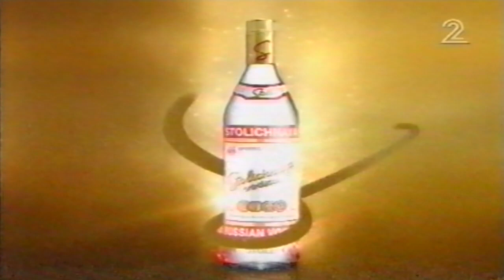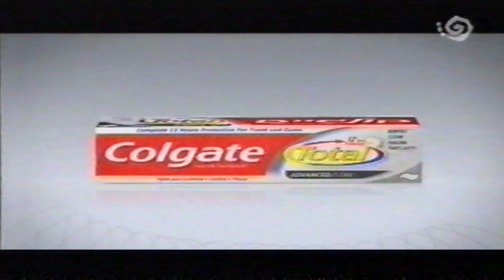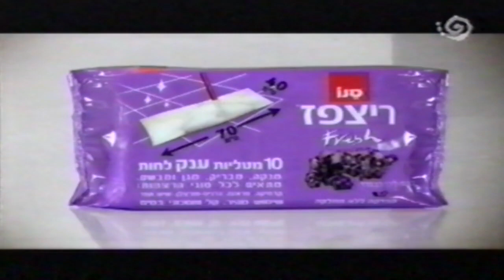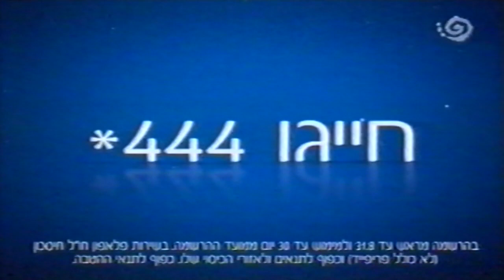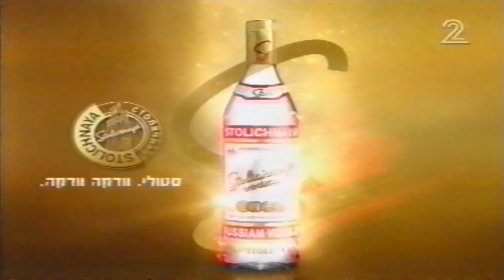מקבץ פרסומות 2010 ערוץ 2 רשת (11)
מקבץ ששודר במהלך הסדרה "כולם אוהבים את ריימונד". הפרסומות שישנן במקבץ הן:

חסויות:

0:03 - וודקה סטולי
0:09 - אקטיביה דנונה שטראוס
0:15 - בירה סטלה ארטואה

פרומואים:

0:21 - צחוק מהעבודה
0:38 - קצר משפחתי

פרסומות:

0:46 - בירה טובורג
1:01 - ספרינג
1:32 - משחת שיניים קולגייט טוטאל אדוואנס קלין עם שרון איילון
1:51 - ניו פארם
2:05 - שנדי בטעמים עם אושרי כהן
2:13 - מגה בול
2:27 - ביטוח ישיר עם שלמה גרוניך
2:42 - ועידת המוסיקה של הייניקן
2:56 - פיג'ו 308
3:12 - תנורי סאוטר אלקטרה במבצע עם רשת מלונות רימונים
3:29 - מטליות לרצפה סנו ריצפז פרש
3:49 - פלאפון
4:14 - אבקת כביסה אריאל קומפליט 7
4:34 - ביסלי אסם עם אורי חזקיה
5:05 - עיר הבירה גולדסטאר

פרומואים:

5:19 - אחד העם 101
5:27 - קצר משפחתי

חסויות:

6:02 - בירה סטלה ארטואה
6:08 - וודקה סטולי
6:14 - אקטיביה דנונה שטראוס